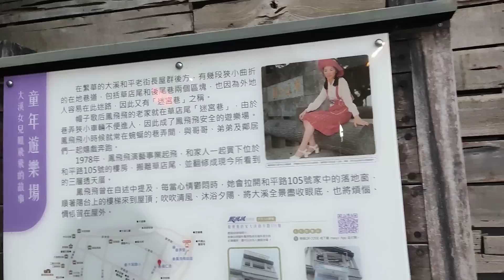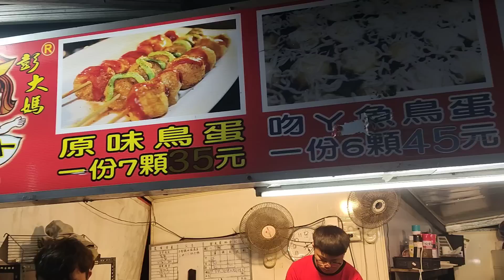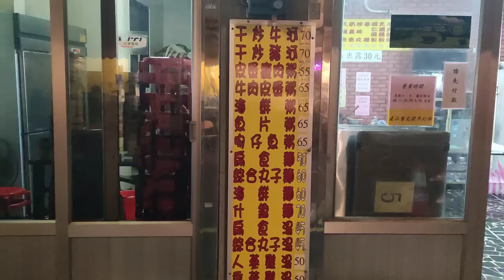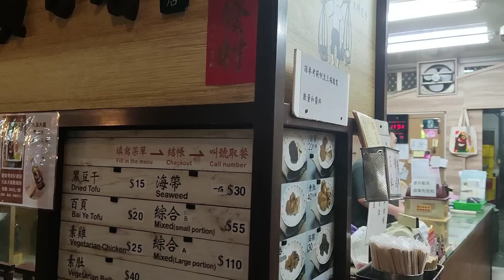【陸妻新台妹】帶大陸父母逛北部最強老街，老媽發現了，生意太好家家排隊，還找到了我兒時曾經吃過的特殊食物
真心沒想到，在台灣老街會看到我兒時吃的特殊食物

不算零食，大家猜猜是做什麼的？

老媽逛逛街，發現大問題，生意太好了吧，家家都排隊

去的比較晚，好多美食沒吃到，回去路過吃的米干，下次早點去😄